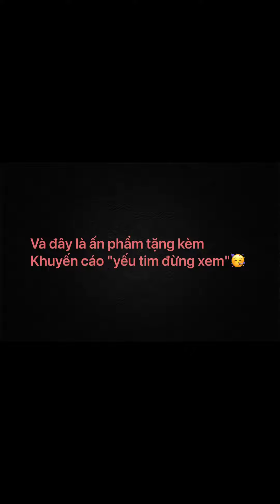[Góc rình rập 😁] Đây là những hình ảnh trong 1 ngày làm việc trên phim trường của Nghị_Nghiên ❤️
Nabi cầm vlog

 Điều đặc biệt nằm ở cuối clip :)~

Điều đặc biệt này tuy đã cũ..nhưng đáng để xem lại hí hí

Nói nhỏ "tui ko chèo thuyền nữa..tui mua xuồng máy rồi..cho mau tới bến" 😎